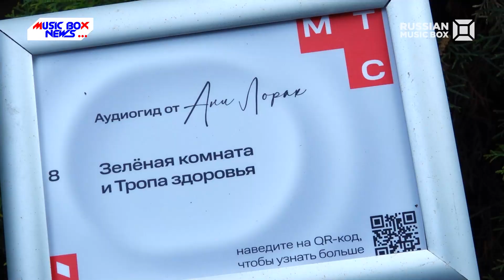Презентация альбома Ани Лорак «Остров»